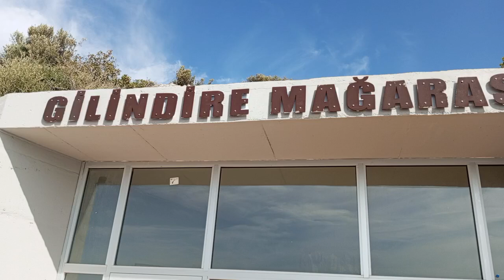Elif Feyza Baltaş Gilindire Mağarasında.